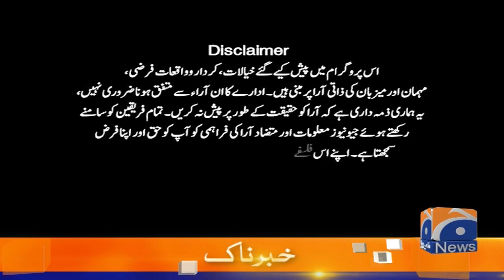Khabarnaak Eid Special | Guest: Chaudhry Mohammad Sarwar | 23rd July 2021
A veritable gossip column of talk shows where in a tongue-in-cheek manner politics, current affairs and society are under discussion focusing on pertinent issues that affect us all.

Timings
Thursday to Sunday @ 11:05 pm
Repeat: Next day 4:05 am and 1:05 pm